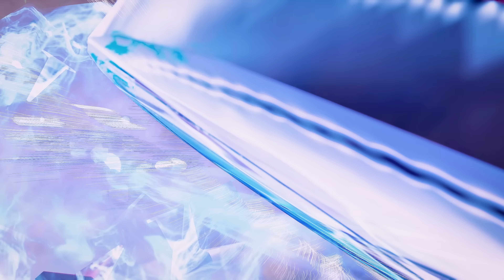34話「身も心も腐っちまった気がするんだ」春日一番、イイヤツ過ぎる【龍が如く7】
龍が如く7 光と闇の行方 再生リスト